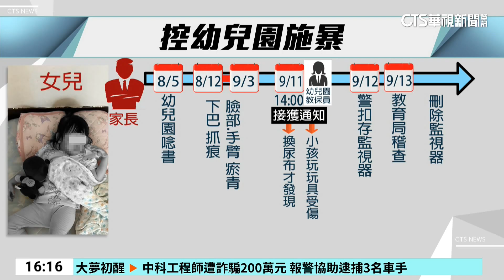【台語新聞】2歲童臉現齒痕.瘀青！ 幼兒園遭控虐童 園方：待釐清｜華視台語新聞 2024.10.07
新北市永和某幼兒園爆發虐童案，一名家長控訴，上個月11日接獲教保員通知，2歲女兒在學校玩玩具受傷，但臉上出現大塊瘀青、還有齒痕，他懷疑教保員涉嫌施暴，事後報警勘查監視器，發現教保員拿湯匙，硬塞食物給女兒吃，他氣得提告傷害；教育局獲報，認定園方刪除部分監視器，已經開罰30萬元，至於是否涉及不當管教，還要調查。園方澄清，涉案教保員表現正常，全案交由司法釐清。